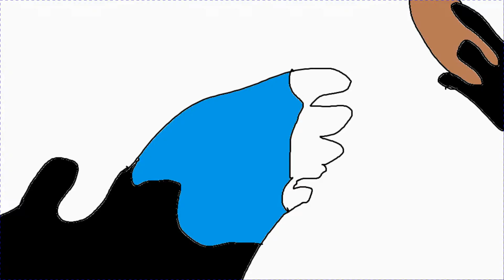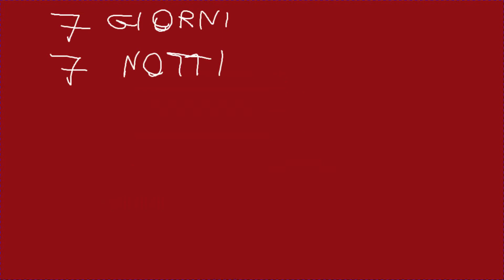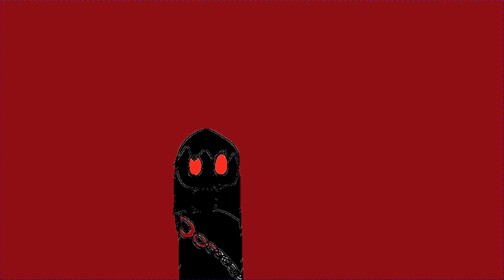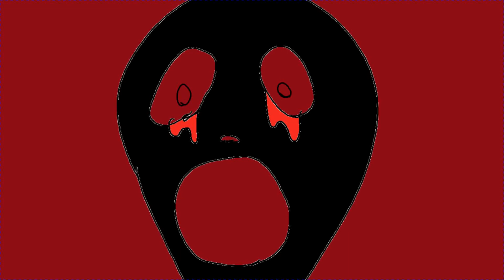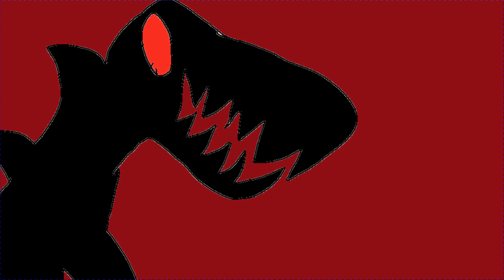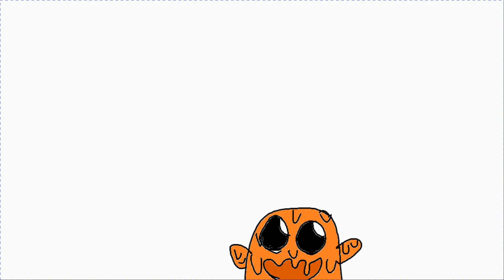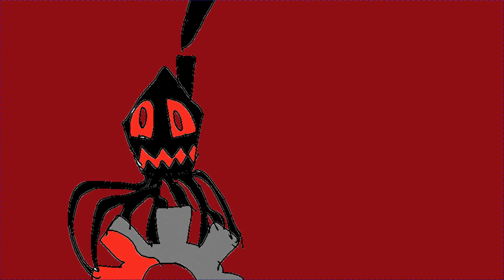Cenere e Sangue - Le Origini del Re Scarlatto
Salve a tutti oggi vi porto il racconto "Dust and Blood"

Dust and Blood da Djoric